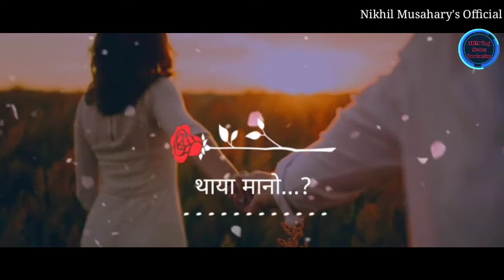Rwhw Rwhw Khamglinai Gwsw Khaw🥺🥺😭😭 || Bodo Sad Status || 2K21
Edit-Nikhil R. Musahary

Edit-Nikhil Musahary

Music_Label - NRM Vlog Status Production